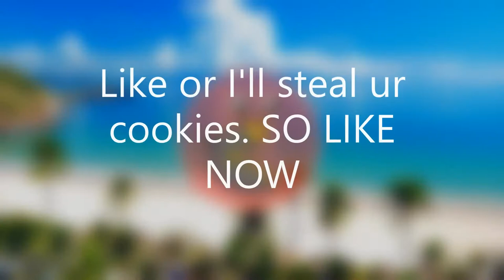SDJ Movie: The Cave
Denis's brother made a cave that's dark inside so Denis took forever to get a flashlight watch the video more to see.

This is Kid friendly / family friendly✔️